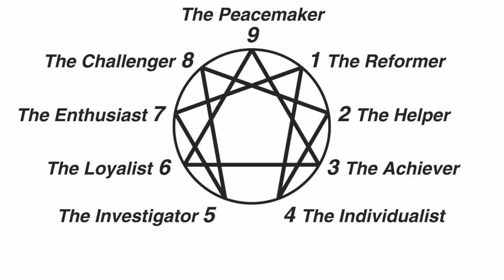What is the Enneagram?